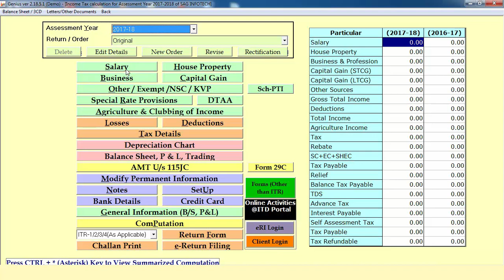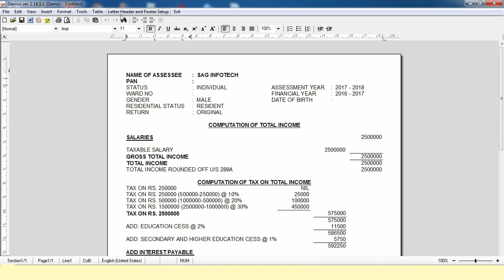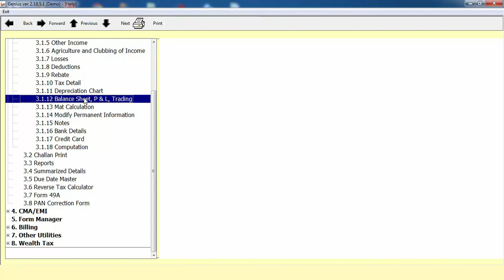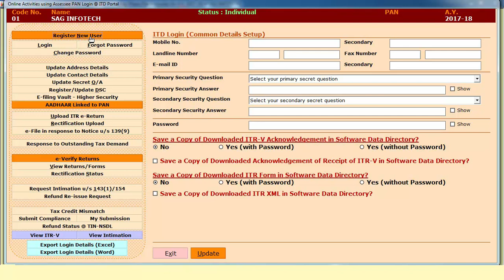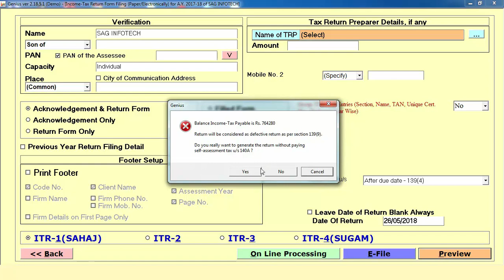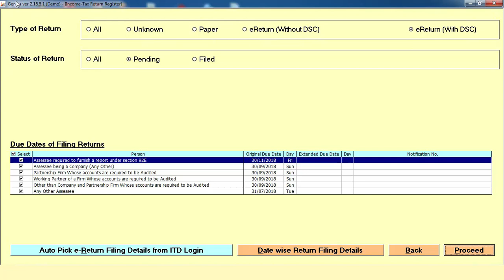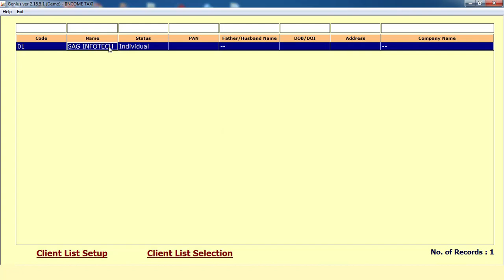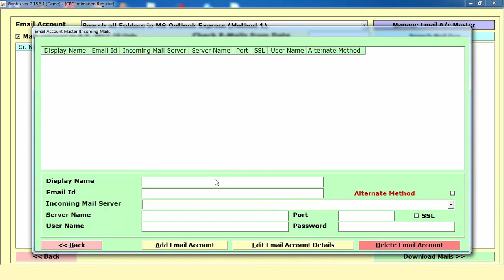GEN Income Tax Software Demo in Hindi | Income Tax Return E- Filing Software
Gen IT an income tax return filing software is the one & only solution for income tax filing and all the Income Tax, Self Assessment Tax, Advance Tax and Interest calculation u/s 234A, 234B, 234C process. Also, you can file ITR 1 and ITR with this software. Here we are showing a demo of Income Tax Software in the Hindi Language.

Our software for easy filing of income tax return uploads returns filing on government websites while accurately e-filing income tax details of the taxpayer.

Gen Income tax software is an important part of the chartered accountant practice and here our Income tax software comes to rescue with multiple advanced features and accurate data presentation.